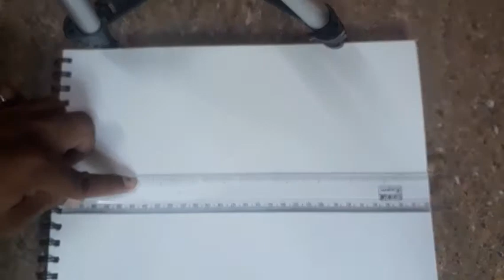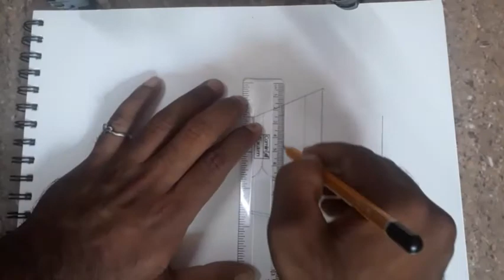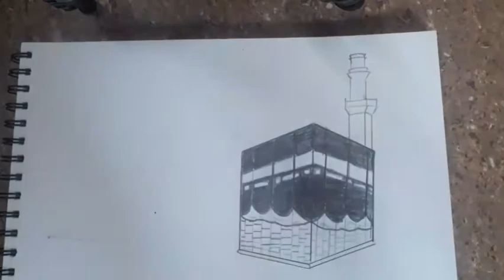how to draw mecca_madina mecca madina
Welcome to An Arts&Creations today's video about

materials used
2b&4b Faber castle pencils
Faber castle colour pencils
black marker